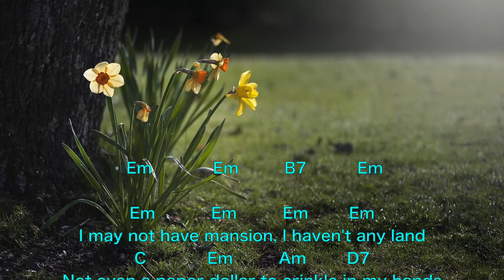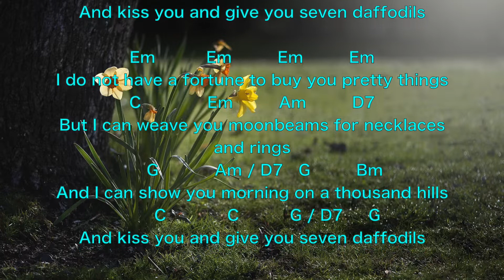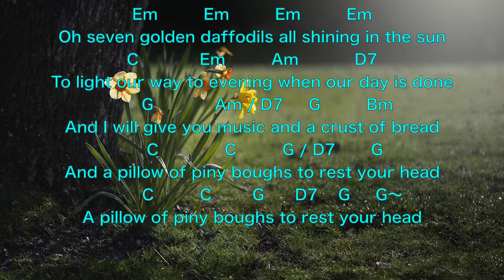七つの水仙（Seven Daffodils）歌詞、コード付き kathy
20才（はたち）のころ、心は日々いろいろ揺れていました。
そんな貧乏学生の耳に聞こえてきたのがブラザース・フォアの「7つの水仙」。

♪  僕には屋敷もないし、土地もない
君にステキなものを贈るお金もない
でも月の光を編んでネックレスや指輪にすることはできる
千の丘の朝を見せてあげることはできる
キスを、そして七つの水仙をあげることはできる
そして僕は音楽とパンをあげよう
君の頭を安らげる香りのよい松の枝の枕を…♪
　Gt ,Uk & Chorus / kathy
　Photos / Pixabay.com